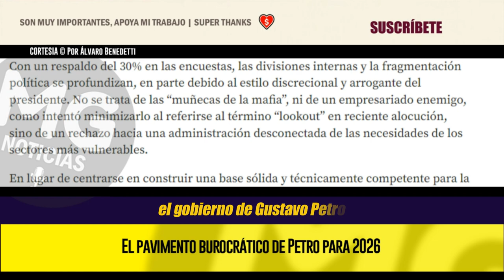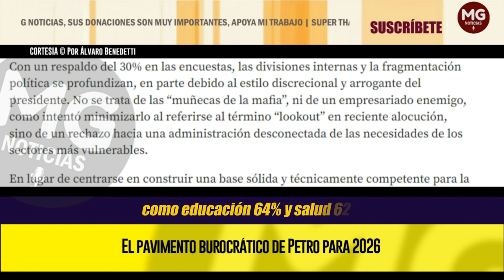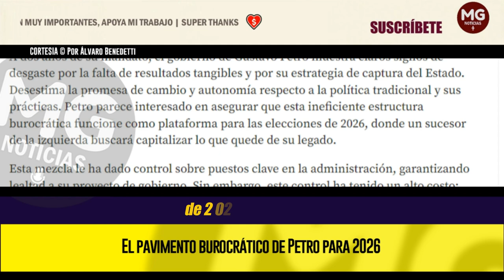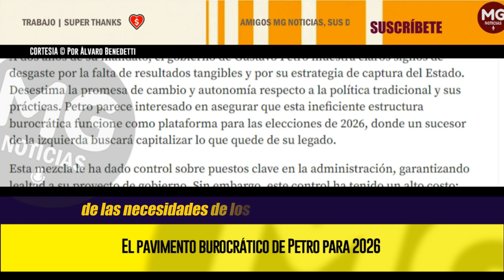EL PAVIMENTO BUROCRÁTICO DE PETRO PARA EL 2026 ⛔ Por Álvaro Benedetti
A dos años de su mandato, el gobierno de Gustavo Petro muestra claros signos de desgaste por la falta de resultados tangibles y por su estrategia de captura del Estado. Desestima la promesa de cambio y autonomía respecto a la política tradicional y sus prácticas. Petro parece interesado en asegurar que esta ineficiente estructura burocrática funcione como plataforma para las elecciones de 2026, donde un sucesor de la izquierda buscará capitalizar lo que quede de su legado.
columna ÁLVARO BENEDETTI